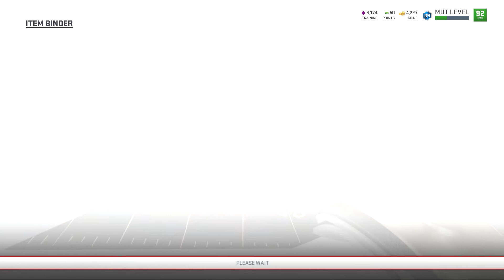12x GRIDIORN PACK OPENING 89 + MADDEN 19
THESE PACKS ARE HIT OR MISS I MISSED BIG TIME! SORRY NO FACECAM TILL THE WEEKEND